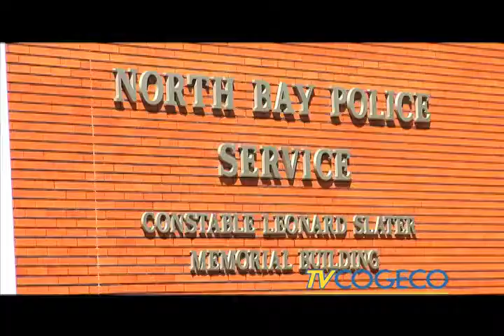Top Story May 20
A 30 year old North Bay woman was arrested on Tuesday evening following an alleged violent incident downtown. Tune in to Cogeco North Bay News @5:30&6 and 11&11:30pm. - Clarke Heipel